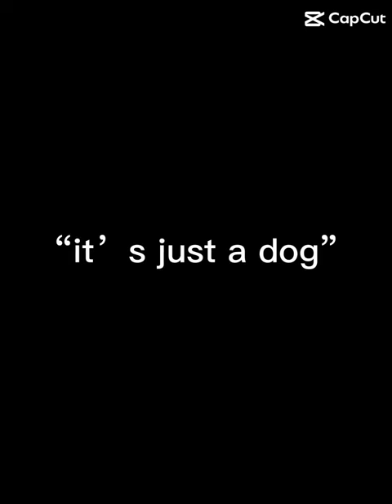She’s more than a dog! bestfriend maltese dog shorts